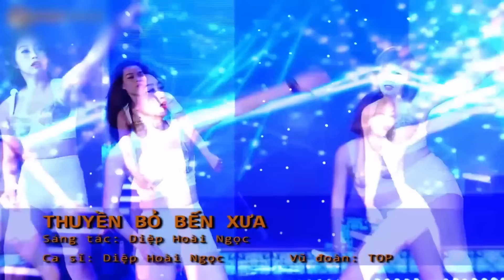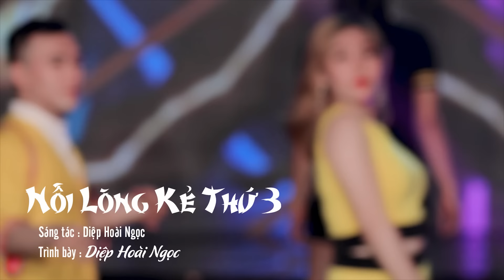Lk Thuyền Bỏ Bến Xưa - Tình Tuổi Ô Mai - Nỗi Lòng Kẻ Thứ 3 - Diệp Hoài Ngọc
Lk Thuyền Bỏ Bến Xưa - Tình Tuổi Ô Mai - Nỗi Lòng Kẻ Thứ 3 - Diệp Hoài Ngọc 2019 - Nhạc Trữ Tình Remix Hay Nhất
Kênh chính thức của Ca sĩ Diệp Hoài Ngọc
Tuyển Chọn Bolero REMIX Hay Mê Say | Hay Nhất Của Diệp Hoài Ngọc
Duyên phận remix, Tình tuổi ô mai remix, Thuyền bỏ bến xưa remix, Trọn vẹn niềm đau remix, Chuyến tàu định mệnh remix, vùng lá me bay remix
ஜ▬▬▬▬▬▬▬▬▬▬۩۞۩▬▬▬▬▬▬▬▬▬▬ஜ ➤
Mời các bạn cùng thưởng thức những ca khúc hay nhất của Diệp Hoài Ngọc..hy vọng sẽ mang đến sự thư thái thoải mái cho các bạn sau những ngày làm việc mệt nhọc...
➤ Thẻ tag